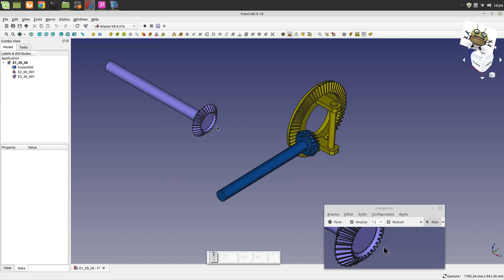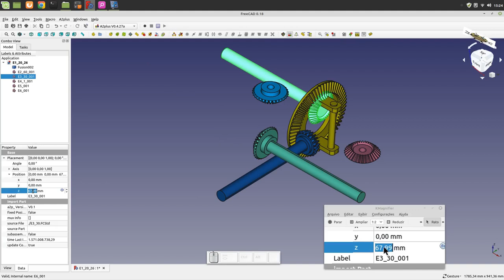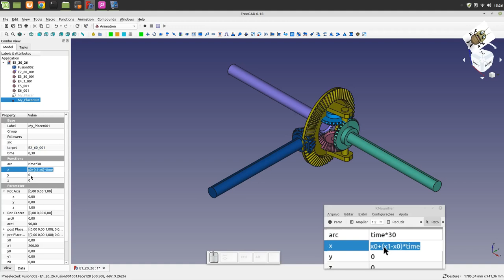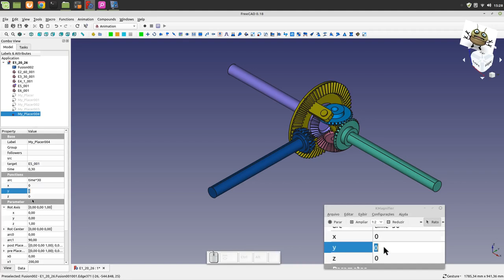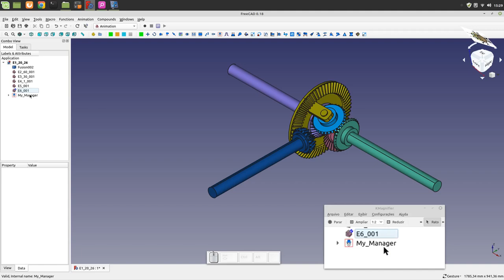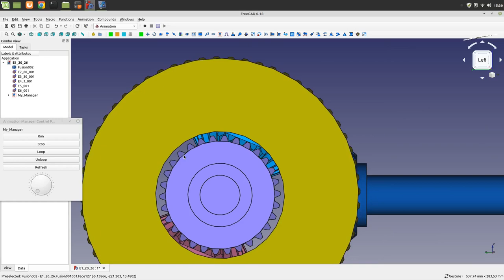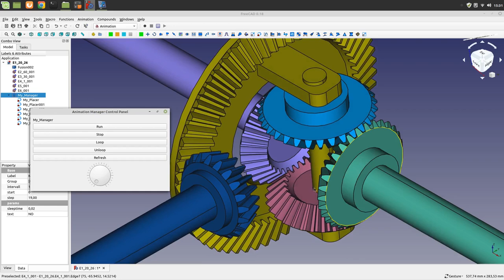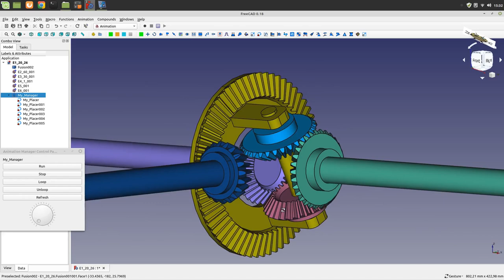FREECAD #133 - DIFFERENTIAL MOVEMENT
FreeCAD 0.18 - Linux Mint 19.2
Open Source Software